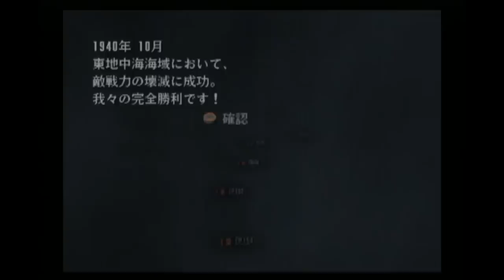▼ [ 提督の決断4PK2 PS2版 ] 大日本帝国プレイ 第15話 「地中海突入」主力艦隊を地中海へ突入させ、イタリア解放作戦を行う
主力艦隊を地中海へ向かわせるか、マダガスカルのドックをおさえにいくか検討した結果、当初の予定通り地中海へ向かわせ、英海軍の撃破を目指します